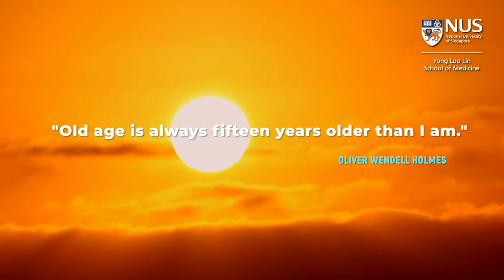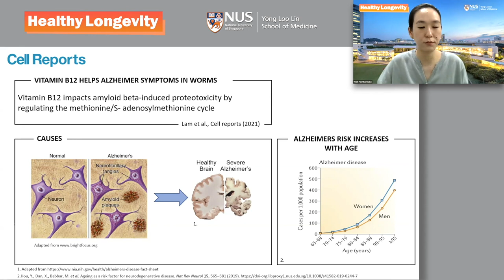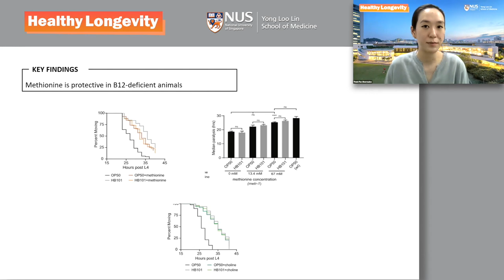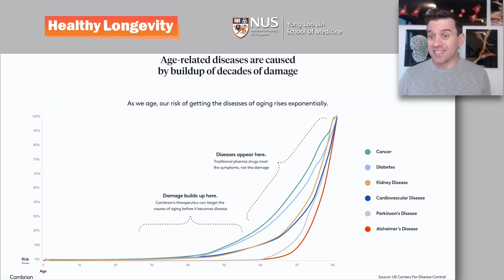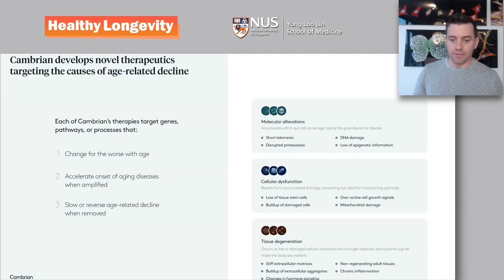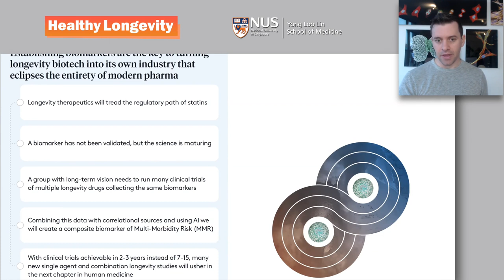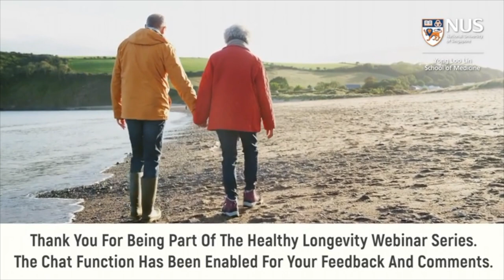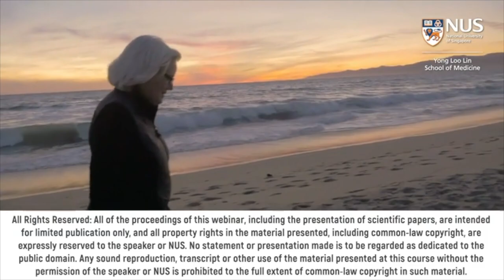Redefining Healthcare in the 21st Century: Treating Diseases Before They Happen | Dr James Peyer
People are expected to live longer than ever before because of access to quality healthcare. Yet, improvements to human healthspan have regrettably not kept pace with expectations. Increasingly, research has pointed to the ageing process itself as a strong driver of debilitating diseases like cancer and Alzheimer's Disease, often seen in people living their golden years. With this knowledge, new therapeutic approaches have emerged to treat the mechanisms of ageing as a means to prevent age-associated diseases.

In this week's HealthyLongevity webinar, Dr James Peyer, Chief Executive Officer and Co-Founder of Cambrian Biopharma, takes viewers through Cambrian's vision and philosophy and their revolutionary approaches to discover, develop and commercialise new solutions to target ageing and diseases, and promote healthy longevity.